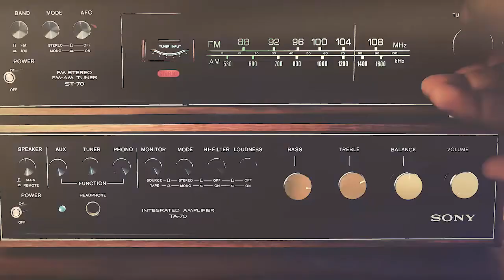Federico Palmolella Ciclo Brio 2020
Federico Palmolella, compositor, bajista y contrabajista, actualmente integrante de la banda de Jorge Araujo, y miembro de la banda McNally Waters, junto al cantante y compositor Larry John Macnally y el pianista  y músico de jazz Harry Waters.
Acompaña el Ciclo Brio Online ya disponible en nuestras redes
⭕Instagram: CicloBrio | Brío Producciones